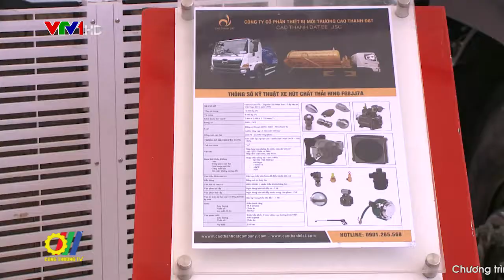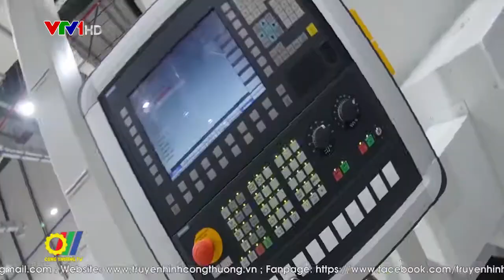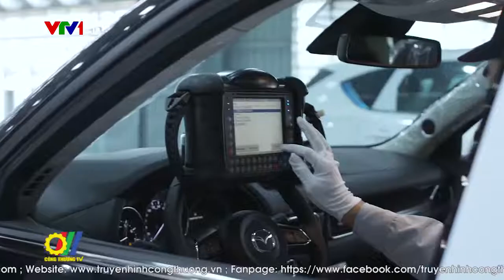Cần đẩy mạnh công nghiệp phụ trợ ô tô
Công nghiệp hỗ trợ cho ngành sản xuất ô tô có vai trò quan trọng không chỉ đối với công nghiệp ô tô mà còn phản ánh năng lực hồi sinh của nền kinh tế. Góp phần làm tăng giá trị sản phẩm nội địa, tăng sức cạnh tranh của ngành công nghiệp quốc gia. Muốn thúc đẩy sự phát triển của ngành sản xuất ô tô, tạo nên một chiếc ô tô mang thương hiệu quốc gia cần phải xây dựng ngành công nghiệp hỗ trợ vững mạnh…